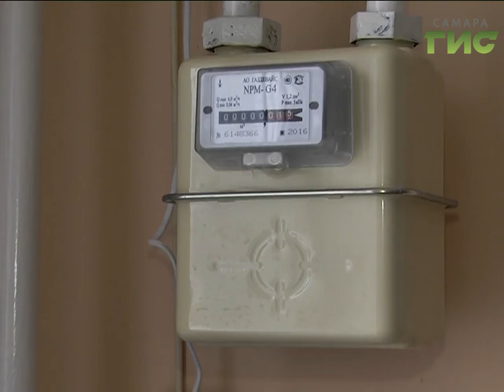Долгожданное новоселье отметили более ста семей в городе Отрадном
Долгожданное новоселье отметили более ста семей в Отрадном. Ключи от новых квартир получили переселенцы из ветхого и аварийного жилья. Новоселы переехали в полностью готовые для проживания квартиры. Ремонт, сантехника, счетчики и газовая плита.